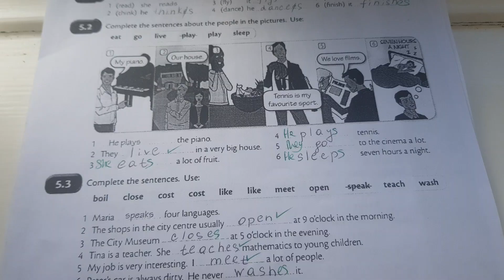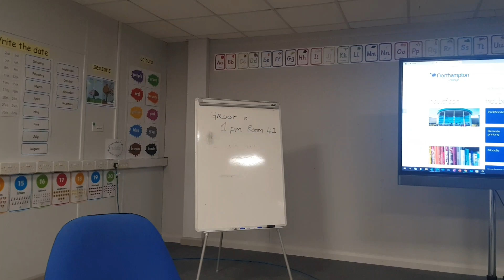Как я учусь в Английском колледже? Нравится ли мне? Есть ли ограничения по возрасту?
В этом видео расскажу о моей учёбе в Английском колледже. Отвечаю на ваши вопросы.